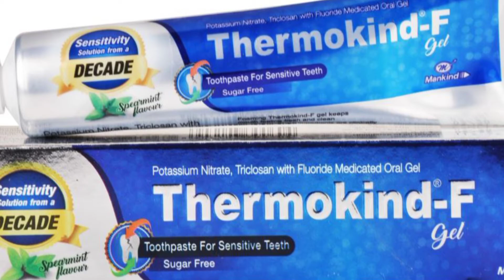दांत का दर्द मात्र 10 minutes में ठीक करे, मसुरो से खुन आ रहा है पारियां का लक्षण हो उसे ठीक करे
AllOPATHIC OFFICIAL 100, Mantukumar
thermokind f gel toothbrush hindee
thermokind f gel toothpaste side effects in Hindi
Sugerfree paste
Tricosan medicated
Thermokindfgel toothpaste